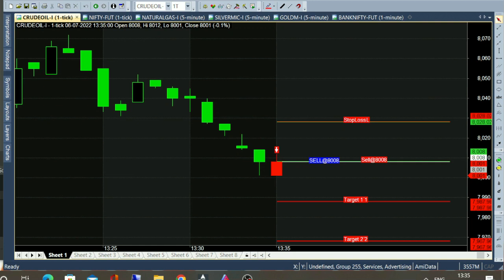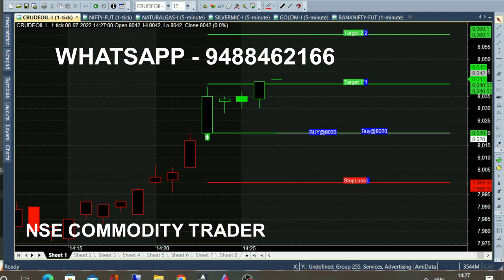bank nifty & crude oil 22 jul - 1 jul chart calls view